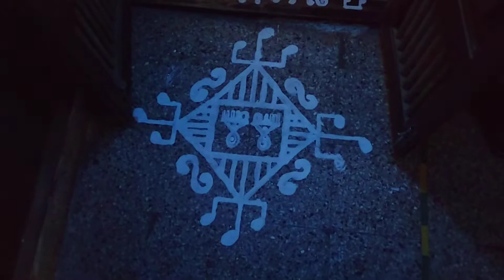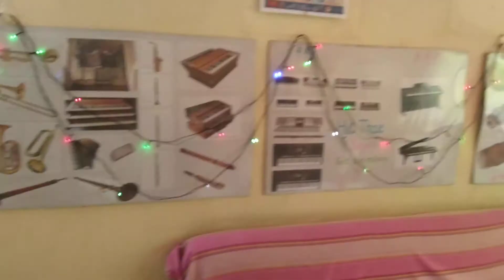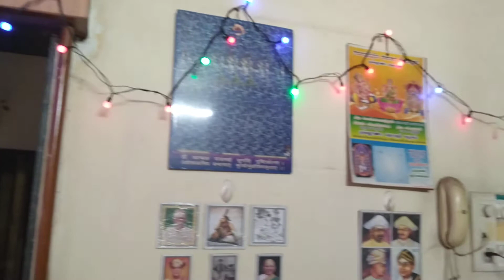Gokulashtami 2022 | Mulund: என் வீட்டில் கோலம் மற்றும் அலங்காரம்.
நேற்று மாலை நான் போட்ட கோலம் மற்றும் இன்று காலை பூக்கள் வைத்து அலங்காரம் செய்தேன்.

அனைவருக்கும் இனிய கிருஷ்ணா ஜெயந்தி நல் வாழ்த்துக்கள்.